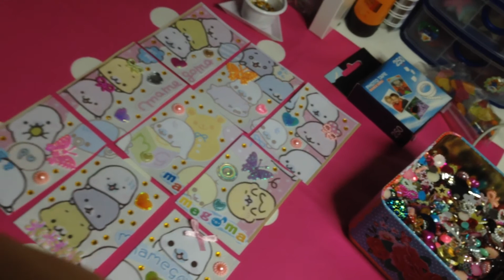Watch me Craft# Kawaii Pocket Letter 3I3 I Winnie Kreativa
Habe für die liebe Danie einen Pocket Letter gebastelt und mich mal an Kawaii geübt. Da dieses Video nicht geschnitten ist und ich Euch komplett mitgenommen habe, sind es drei Teile geworden.